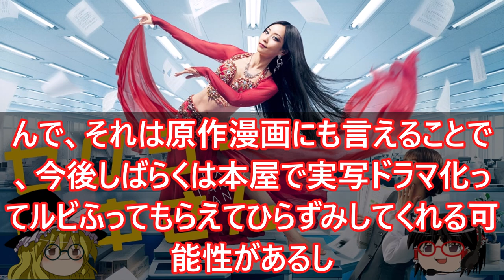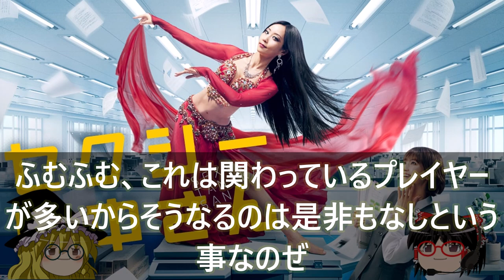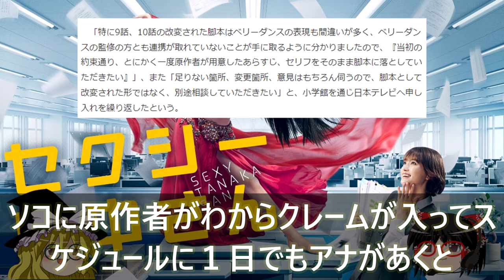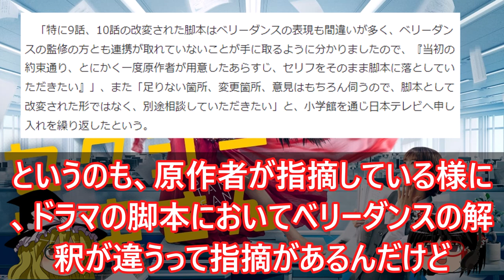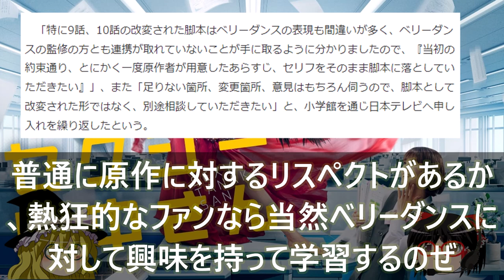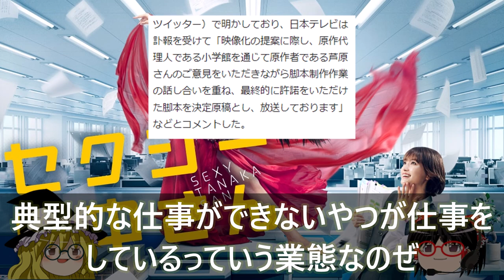〈spacsky〉セクシー田中さん死亡 芦原妃名子 原作〇〇プ 事案から考える、実写ドラマは何がダメで、どうすれば良いのか？ ゆっくり解説